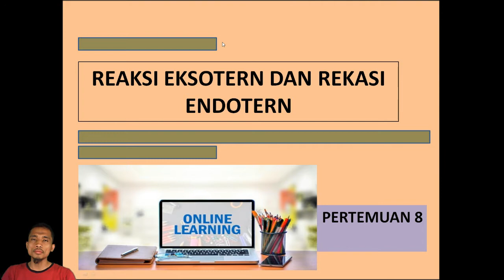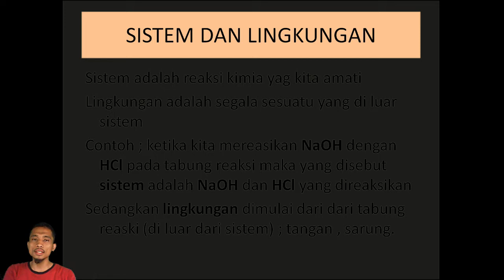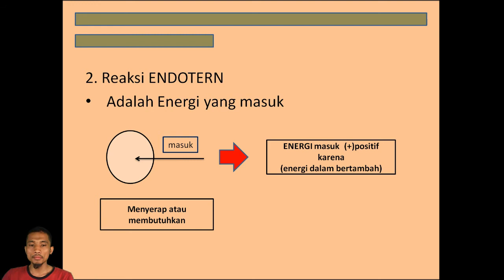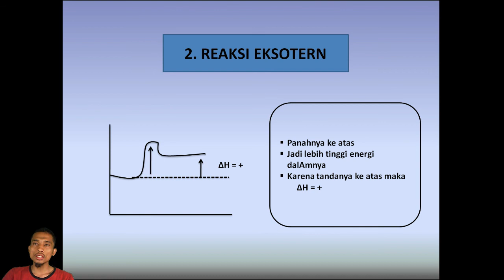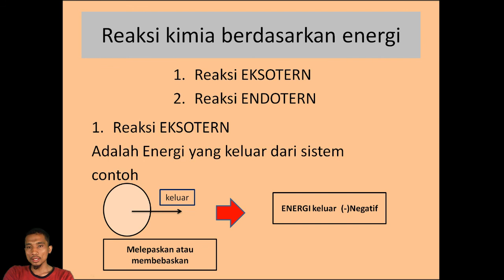Kimia Materi Reaksi Eksotern dan Rekasi Endotern Oleh Pak Ilham Kls XI